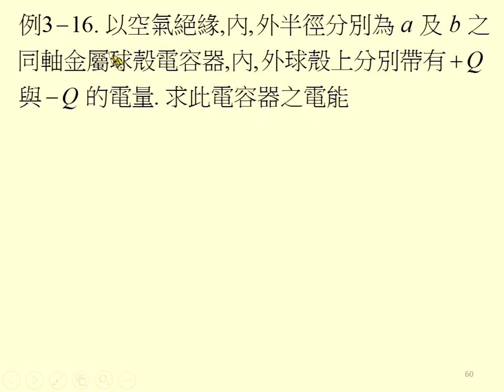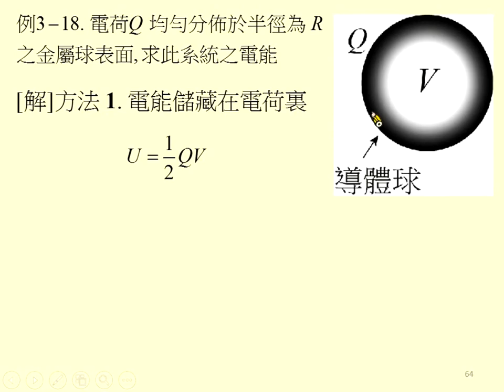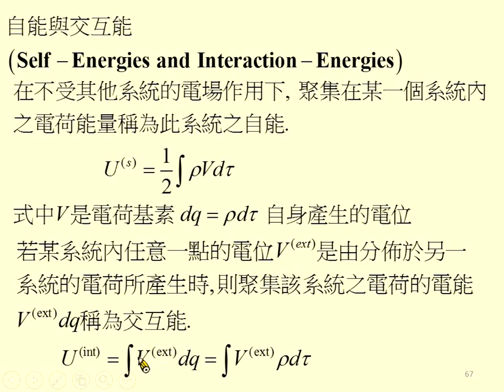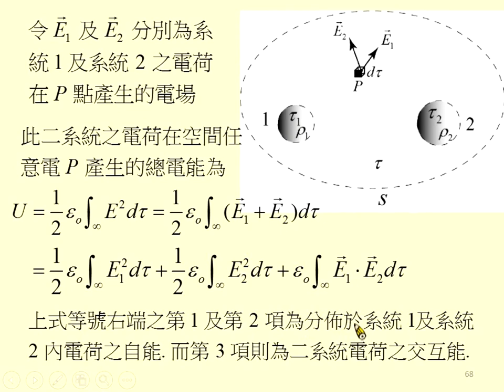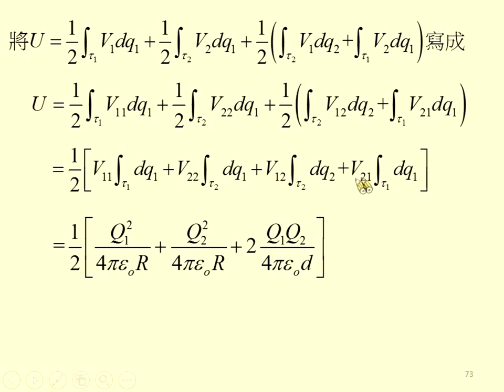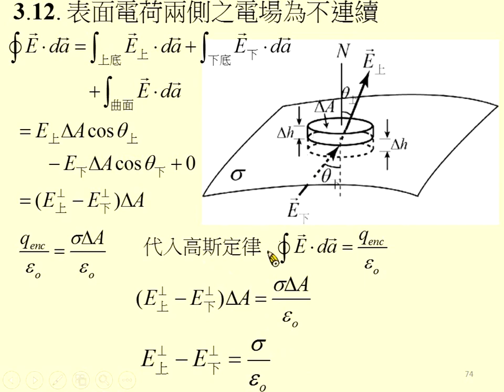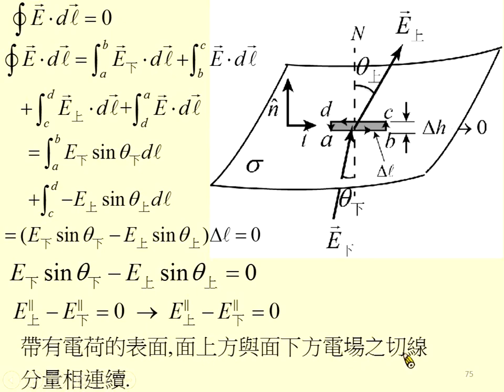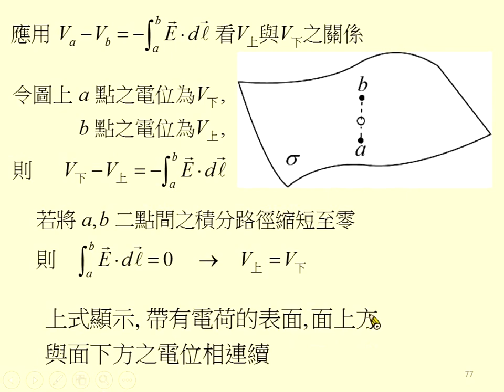《國立中山大學》電磁學I(周啟教授)14-電位與電能05